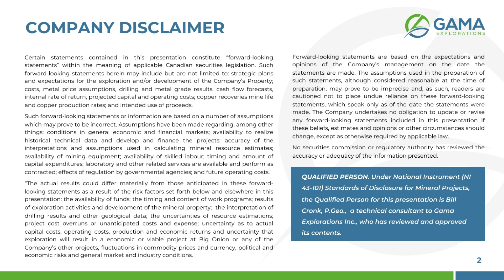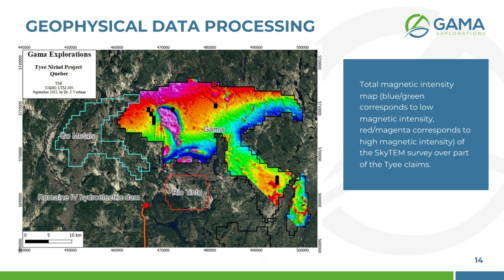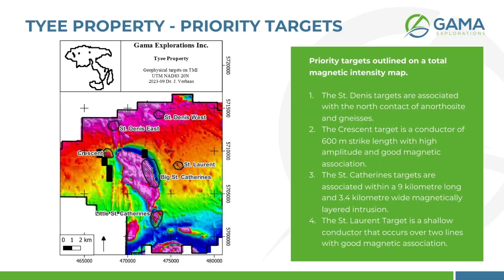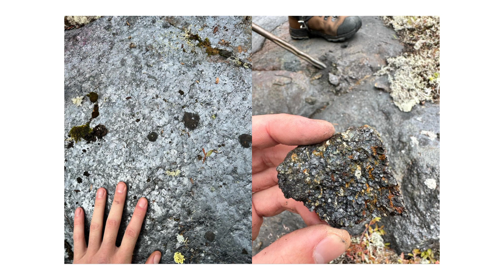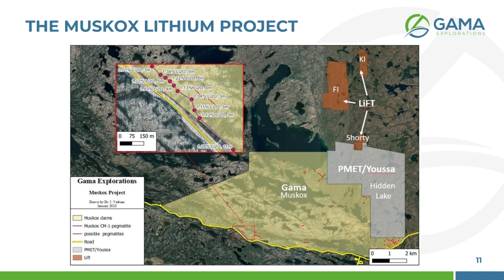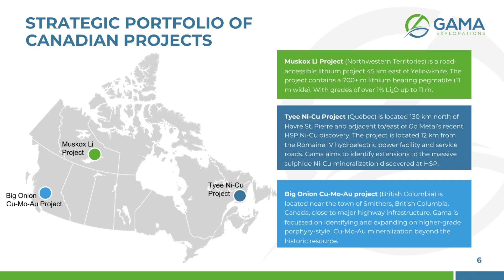Gama Explorations: New CEO on Airborne Survey that Discovered Significant Nickel-Copper Anomalies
Interview with Interim CEO Dr. Jacob Verbaas. Gama Exploration has 3 projects in Canada exploring for different battery metals. At the Tyee nickel-copper project in Quebec, the company announced a successful airborne survey. Several anomalies were discovered which will now be explored in a drilling program. The company is funded until the end of 2024 and we are looking forward to the results.